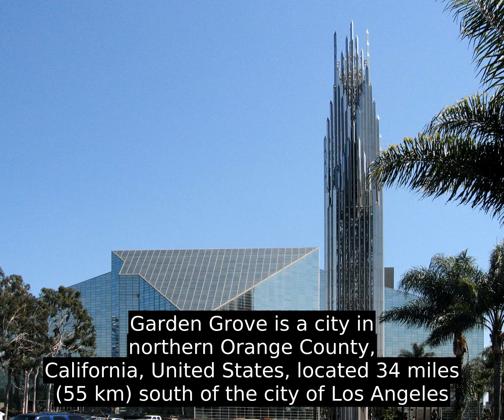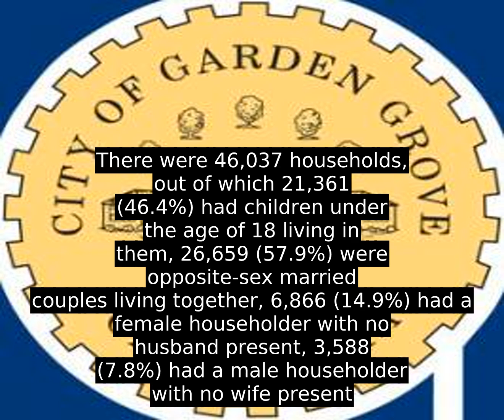Garden Grove, California (USA) - Worth To Learn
Garden Grove is a city in northern Orange County, California, United States, located 34 miles (55 km) south of the city of Los Angeles